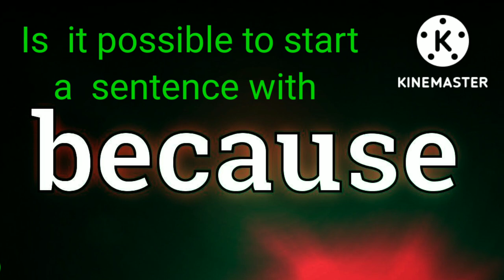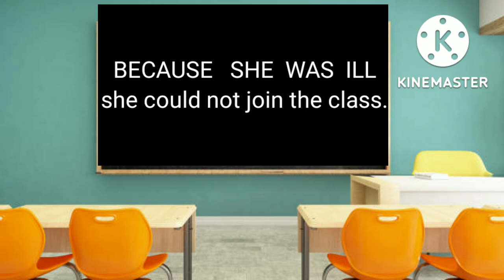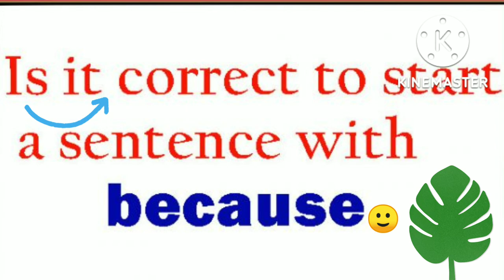क्या कोई SENTENCE, BECAUSE से शुरू हो सकता है?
ABOUT the VIDEO:
In this video you will get an amazing information about a conjunction 'BECAUSE' ...it's uses. and we will know whether it may be the opening WORD of a SENTENCE or not ?